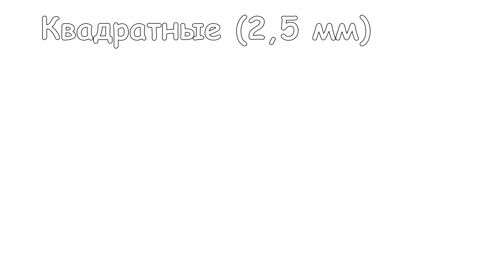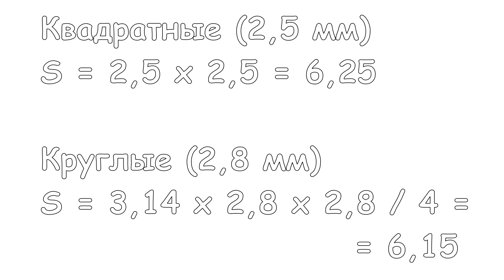Какие стразы лучше - круглые или квадратные? Алмазная вышивка и не только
Сегодня я отвечу на один из самых часто задаваемых вопросов. Какие стразы для алмазной вышивки лучше - круглые или квадратные? И мы не просто проведем сравнение, мы устроим настоящую битву!

Всем привет! Меня зовут Мария, мне 30 лет, и вы на канале "Алмазная вышивка и не только". Это канал для всех, кто увлекается алмазной вышивкой или собирается ей увлечься :)

Здесь я выкладываю обзоры новинок в алмазной мозаике, лайфхаки, мастер-классы, советы для начинающих и пошаговые инструкции.

Новички в алмазной вышивке смогут найти здесь много полезной информации и задать интересующие вопросы в комментариях. А те, кто давно занимается мозаикой, смогут найти единомышленников и поделиться своим опытом.

В общем, буду рада видеть всех, кого захватила "алмазная лихорадка". А она заразна! Меня уже третий год не отпускает :)